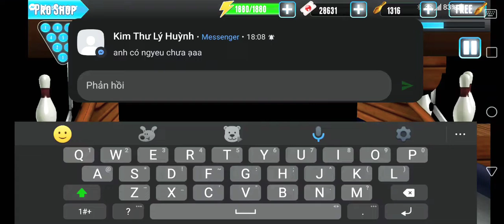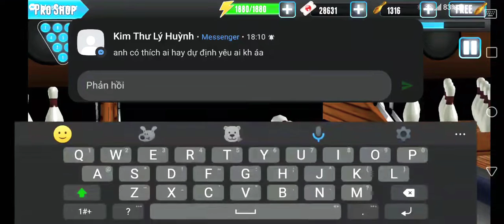pba bowling daily challenge gameplay 53 part 1